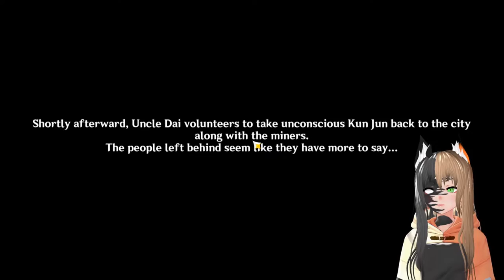Meeting Zhongli's Puppy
I hope you joyed this adventure with me!
I stream on twitch, Monday, Wednesday, Friday, and Sat 7pm EST.
Mercy|23| April 28th|

Graphic Design college dropout thanks to COVID that's just here to vibe, play games, and chat. I am still pursuing a career in graphic design and branding, just going to take a little longer lol. This is a place of good vibes, so please keep it that way.

This video has been cut down for the sake of time. It does still include the most important parts of the quest. :)
PC
🌟Motherboard: TUF Gaming X570-Plus
🌟Processor: AMD Ryzen 5 3600 6-Core
🌟Graphics: Radeon RX 580
🌟Ram: CORSAIR Vengeance 32GB